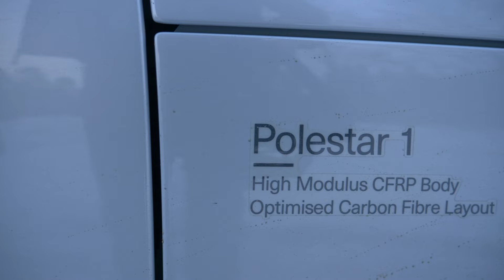152. Polestar 1 koeajo TM:n Velimatti Honkasen kanssa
Polestar 1 on harvinainen luksus-hybridi ja tulevaisuuden keräilykappale.
Koeajolla mukana Tekniikan Maailman kaikenkokenut konkari Velimatti Honkanen.